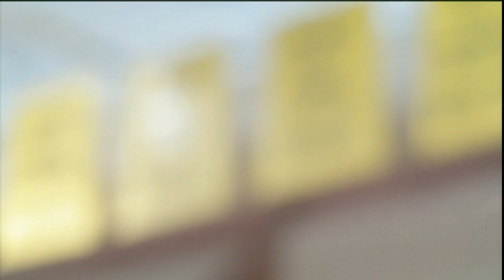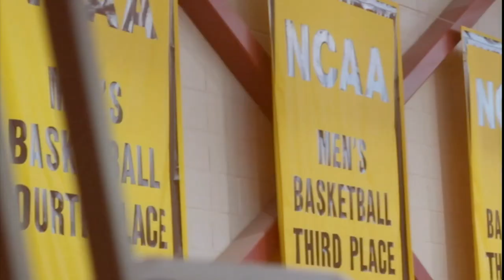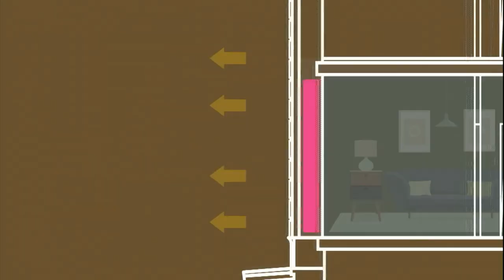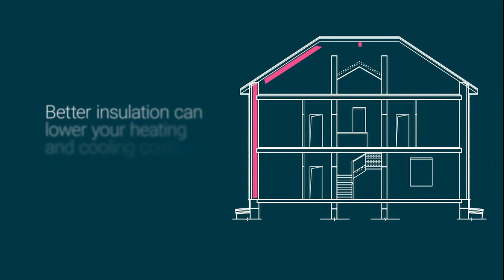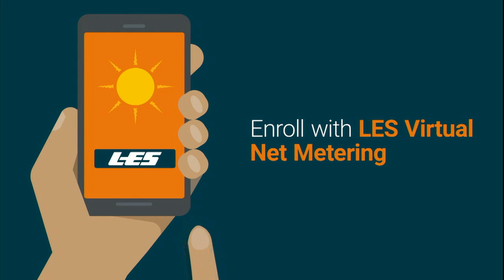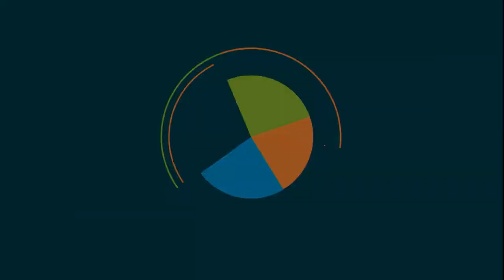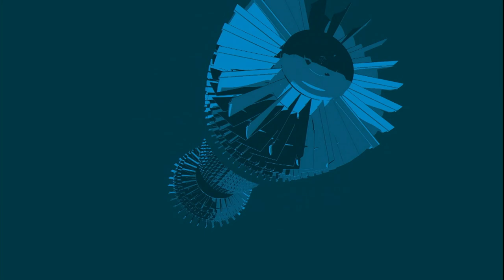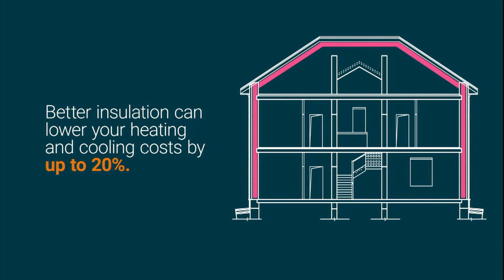College Men's Basketball: NWU vs Buena Vista 2019